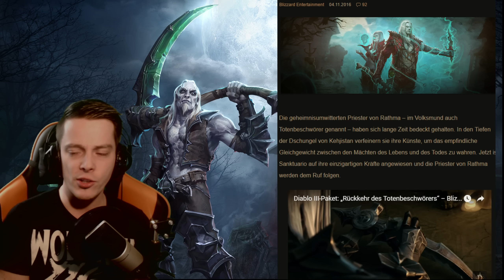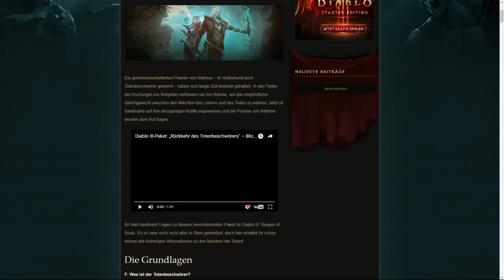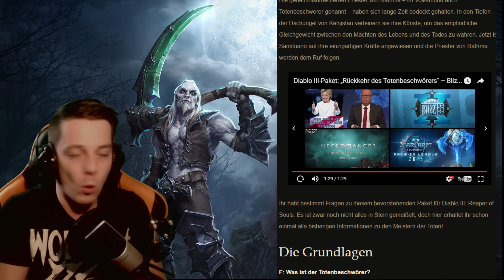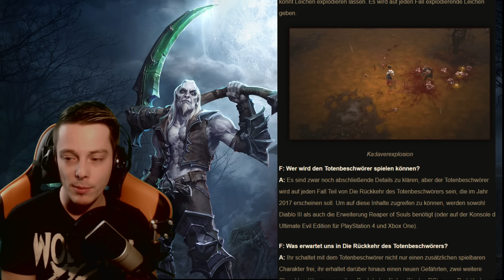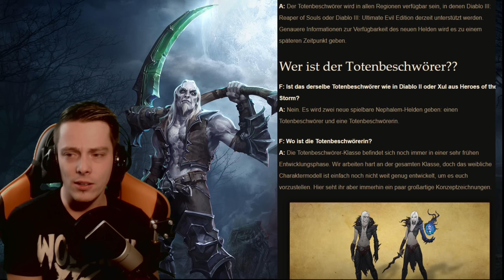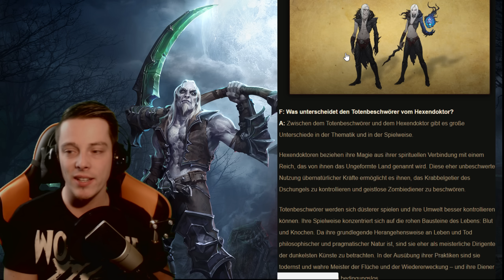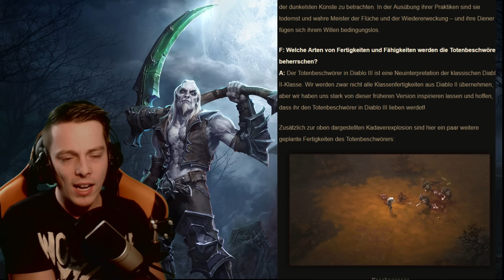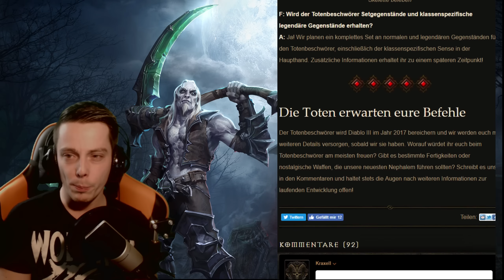Diablo 3 - Alle Informationen rund um den Totenbeschwörer [inkl. Deutschen Trailer]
➥ ➥ Kraxell unterstützen ➥ ➥

➥ Du willst mich unterstützten? Schalte einfach Adblock auf meinen Kanal aus :)

➥ Meine Hardware:

➥ Netzteil: be quiet! Pure Power L8 CM ➥
➥ Betriebssystem: Windows 10 (64bit) ➥